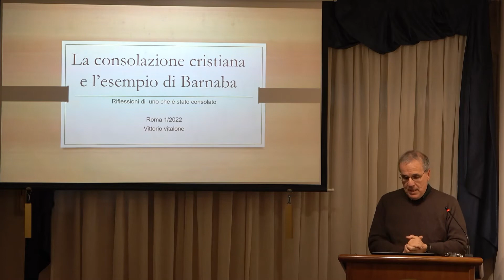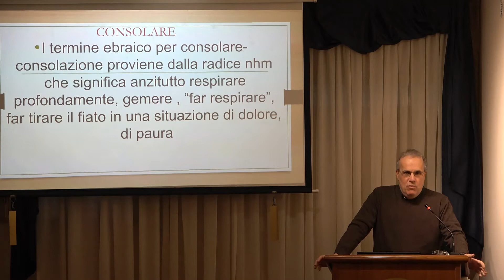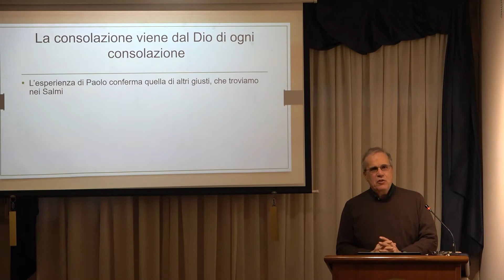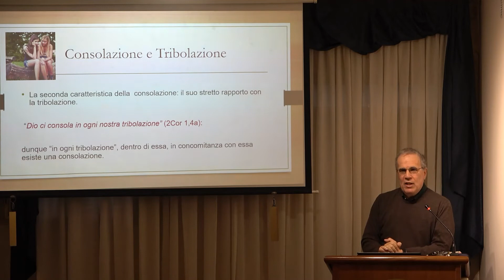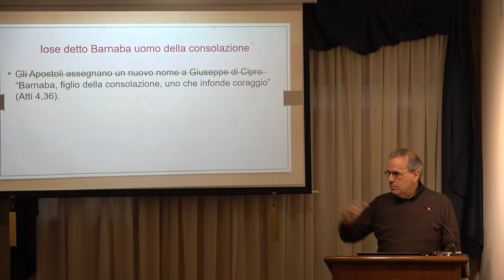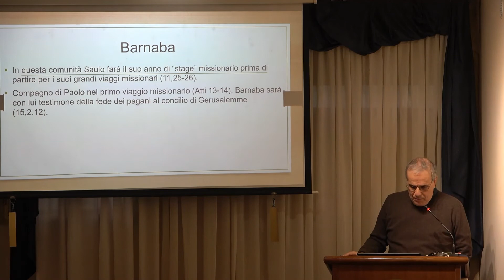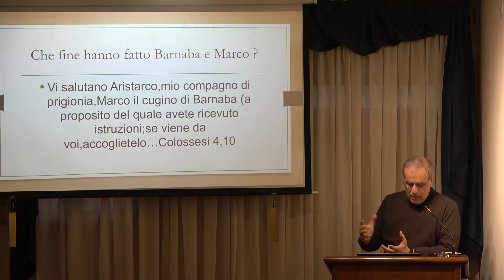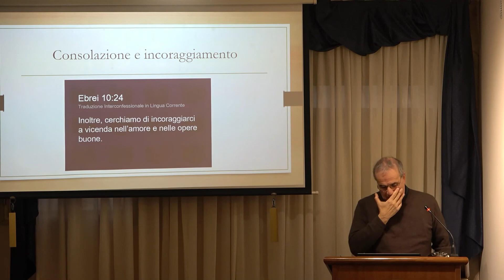La Consolazione cristiana e l'esempio di Barnaba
"Quando fu giunto a Gerusalemme (L'apostolo Paolo), tentava di unirsi ai discepoli; ma tutti avevano paura di lui, non credendo che fosse un discepolo. Allora Barnaba lo prese con sé, lo condusse dagli apostoli e raccontò loro come durante il viaggio aveva visto il Signore che gli aveva parlato, e come a Damasco aveva predicato con coraggio nel nome di Gesù. Da allora Saulo andava e veniva con loro in Gerusalemme, e predicava con franchezza nel nome del Signore"
(Atti 9:26-28)

a cura di : Vittorio Vitalone